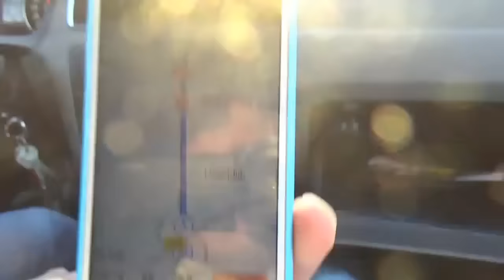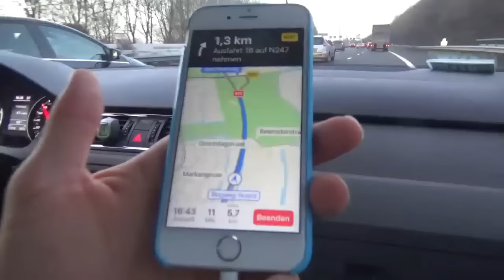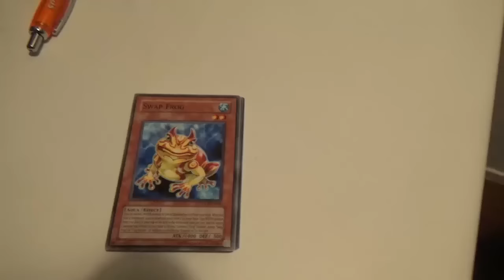[VLOG] Das CCG Grand Final in Amsterdam - Teil 1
Gute Nachrichten: Gutes W-LAN in unserer Unterkunft ermöglicht mir tägliche Berichterstattung! Freut euch auf 3 VLOGs vom CCG Grand Final in Amsterdam!

Wo könnt ihr uns antreffen?

► Halle (Saale) - Grundschule Frohe Zukunft
► Leipzig - Oldies Card Shop
► Magdeburg - Heldenwelt

Welches Teams unterstützen wir?